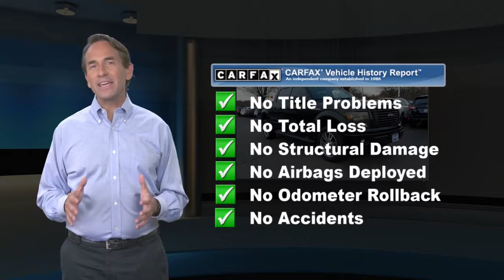Used 2014 Ford F-150 STX, Berlin, CT S15141B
Schaller Subaru

BLUETOOTH, FOUR WHEEL DRIVE / 4WD, PREMIUM AUDIO, PREMIUM WHEELS, LOW MILES.Tuxedo Black Metallic 2014 Ford F-150 XLT 5.0L V8 FFV 6-Speed Automatic Electronic 4WDAwards:* 2014 KBB.com Brand Image AwardsSchaller Auto Group has TWO Used Car Locations: Right off Route 9 in New Britain and Route 9 and the Berlin Turnpike in Berlin. All of our Pre-Owned Vehicles go through our Comprehensive 125 Point Quality Inspection. Every Schaller pre-owned vehicle comes with warranty coverage! With all budgets in mind we now offer Schaller Value Cars starting at $2,995 and include a 30 day satisfaction guarantee and all come with a FREE Carfax Vehicle History Report. The Schaller Auto Group is Family Owned and Operated for Over 65 Years, and is known for Selling Top Quality Used Vehicles and Standing behind them After the Sale!

[RLVID:701:8eabc2c46d224faf:44b8c7a4a0d1bba4:1]